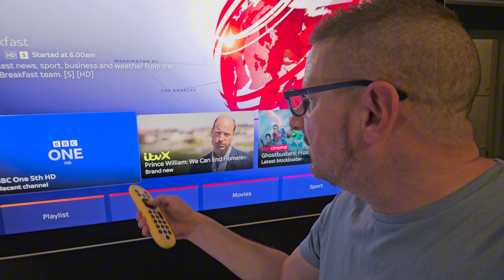SKYGLASS VERY STRANGE THING HAPPENED WATCH TO SEE